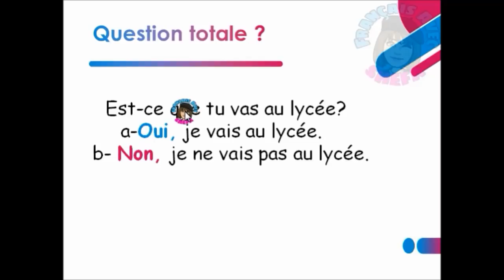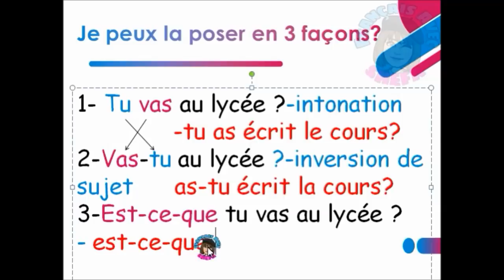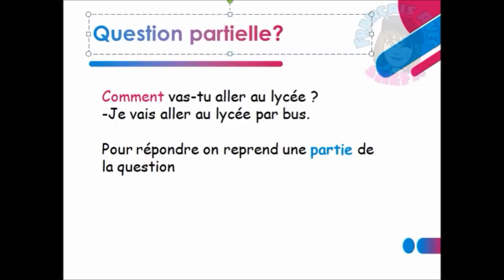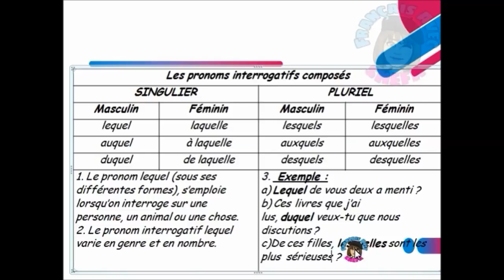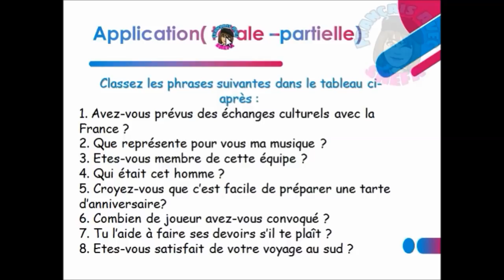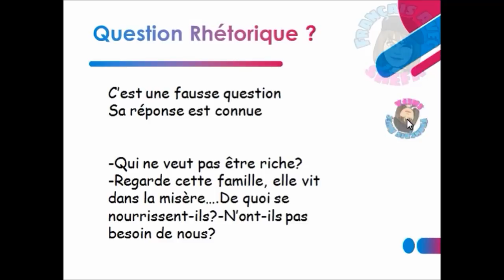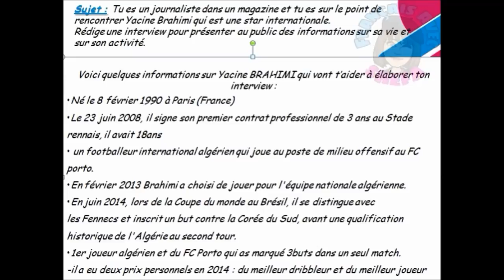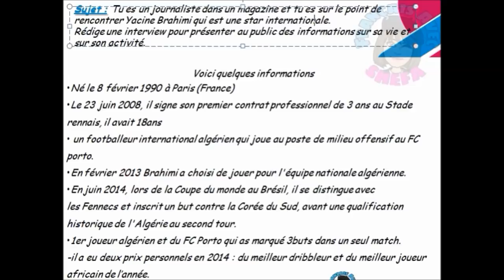1as interviewطريقة طرح سؤال types de questions :totales-partielles-rhétoriques+ production écrite